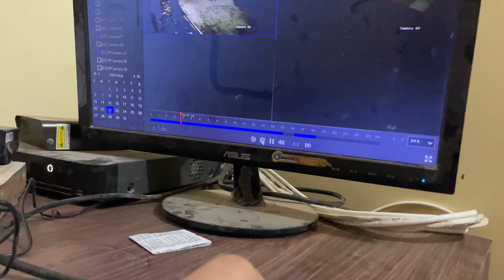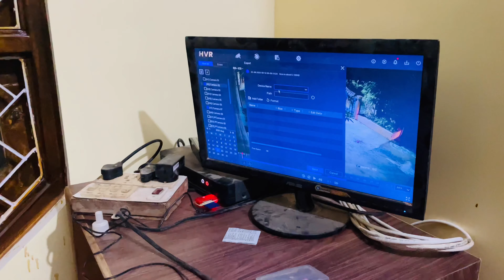Gadi ka glass thod diya | ab ye kisne kiya hai yrr | Car glass break | sagar singh kuntal